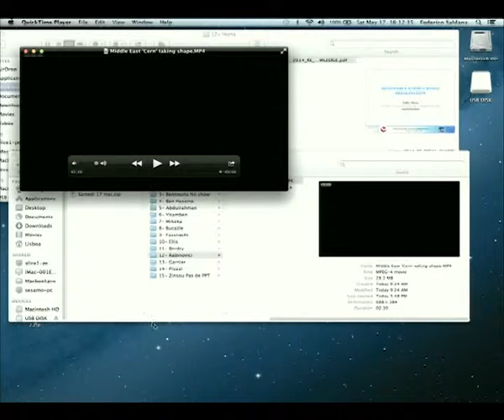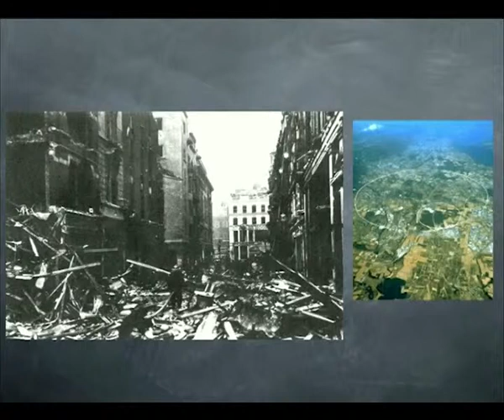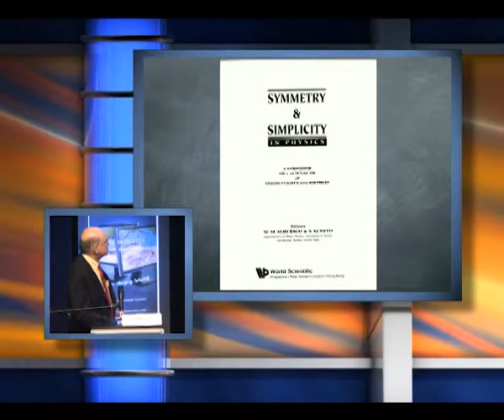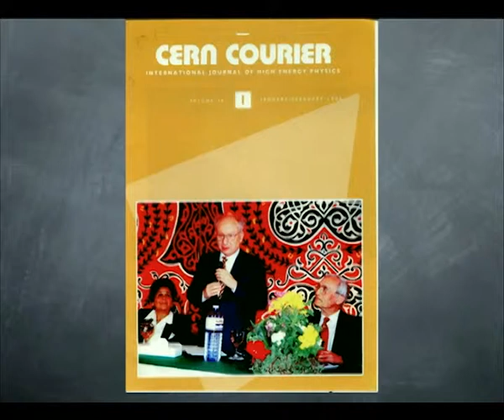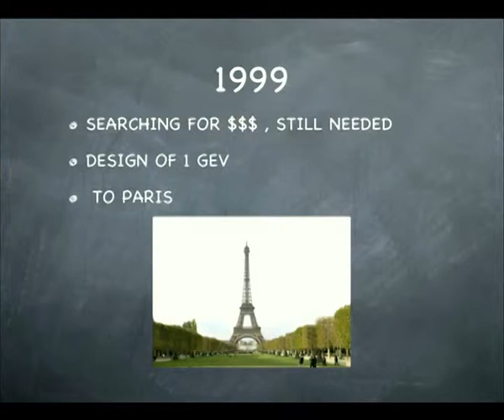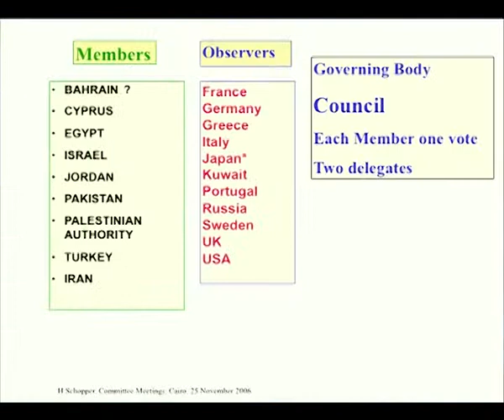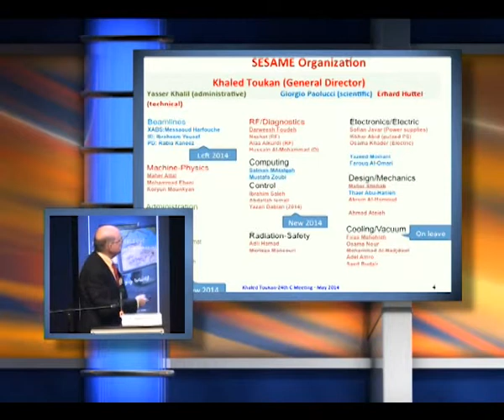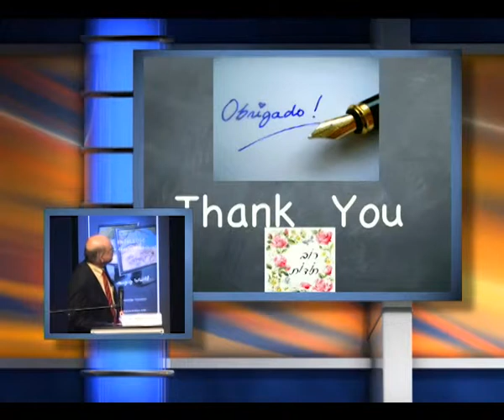Eliezer Rabinovici - SESAME, 3rd generation regional light source in Jordan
Eliezer Rabinovici, Hebrew University and V-P SESAME Council